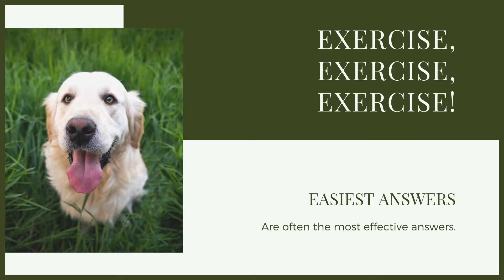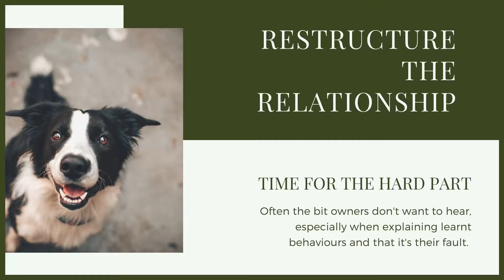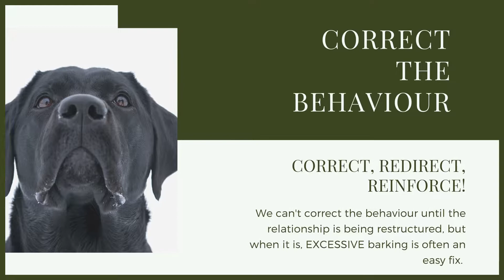How To Stop Your BRITTANY Barking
How To Stop Your BRITTANY Barking. Making sure they have good manners and are well socialised are key to have the perfect canine companion. Today I give you training advice of how to stop your dog barking.

OUR PRODUCTS:
Fenrir Ragnar Harness

These videos are made and aimed at adults in a stage of their life to purchase or adopt a dog, we want to help them choose the right breed and become excellent canine leaders to help end the number of dogs that end up in shelters.